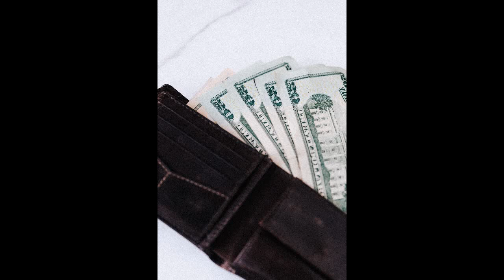Affirmations for Money